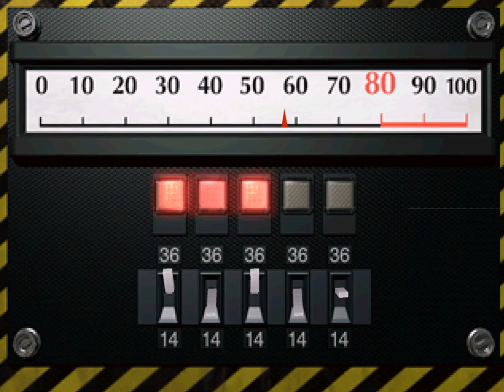Resident Evil 2 [10] Claire B: Wrong Ada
Man, Sherry is the weirdest character swap of Ada.

I was going to push through into the garage this video, and then I realized that there was like a 98% chance that trenchcoat guy would show up there, so it was probably safer to save here.

This route feels legitimately tougher, but that may be because the bow gun feels like trash.